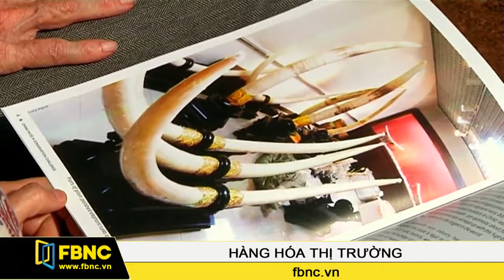23/12/2014: Hàng Hóa Thị Trường (Phần 3)